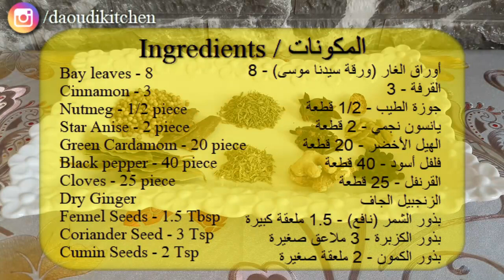طريقة صنع بهارات ماسالا الهندية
المكونات
أوراق الغار (ورقة سيدنا موسى) - 8
القرفة - 3
جوزة الطيب - 1/2 قطعة
يانسون نجمي - 2 قطعة
الهيل الأخضر - 20 قطعة
فلفل أسود - 40 قطعة
القرنفل - 25 قطعة
الزنجبيل الجاف
بذور الشمر (نافع) - 1.5 ملعقة كبيرة
بذور الكزبرة - 3 ملاعق صغيرة
بذور الكمون - 2 ملعقة صغيرة

ملعقتان صغيرتان من مسحوق الفلفل الأحمر
ملعقة ونصف من مسحوق الكركم